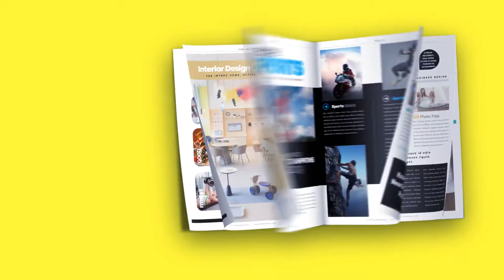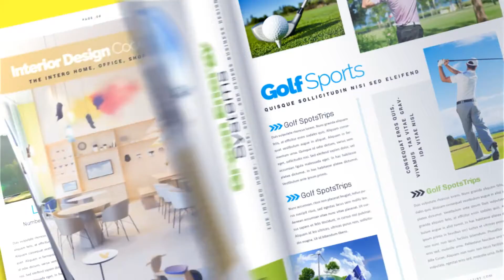Magazine Promotion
features everything you need to create a realistic Magazine Promotion directly from After Effects. A simple yet powerful set up that is perfect for creating your own Promotion. No plugins required. Take your 28 Readymade Animations even further with all of the built-in extra features, including the ability to simply control the „page-flip” with markers!

• The First Magazine Promotion with total „Page-Flip-Control”
• This will save your time and effort
• „Page-Flip-Control”with markers
• Works With Every Magazine Size
• 28 Readymade Animations
• Modular Structure
• 40 Single Pages
• 20 Double Pages
• Fully Customizable
• Full HD